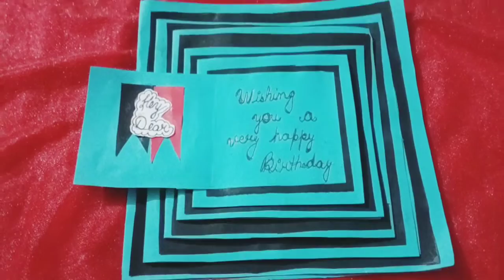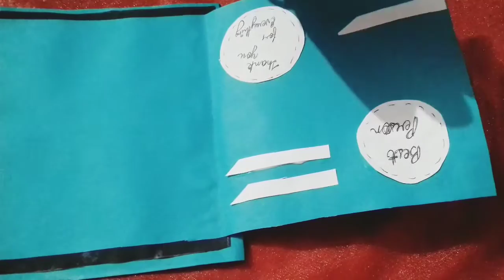How to make easy birthday card || Easy birthday crafts || Ingenious PS